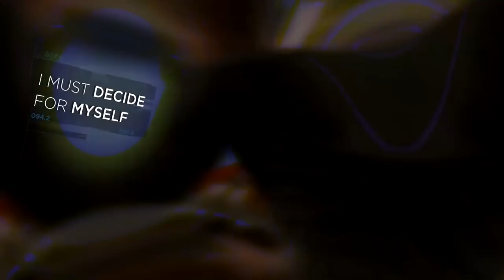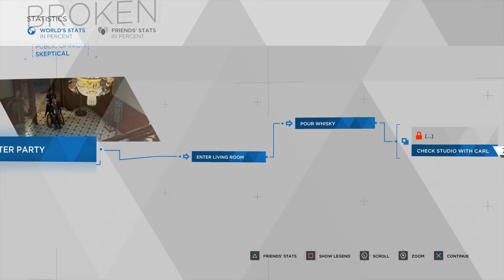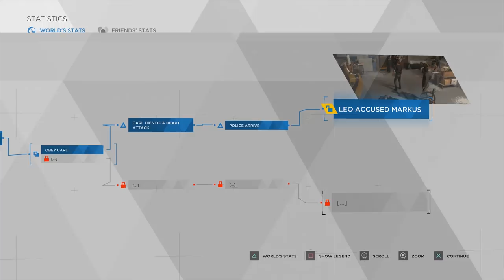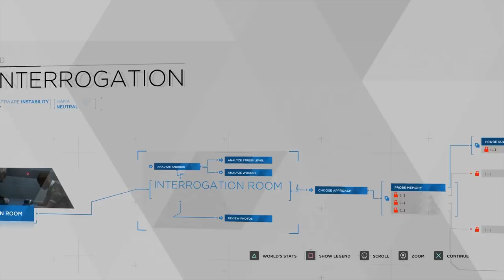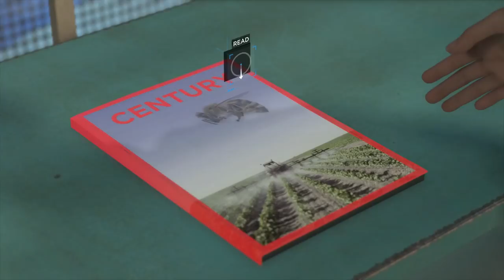Super Best Friends Play Detroit: Become Human (Part 4)